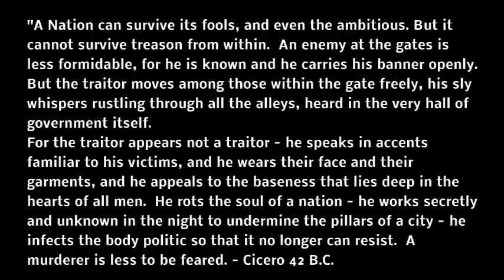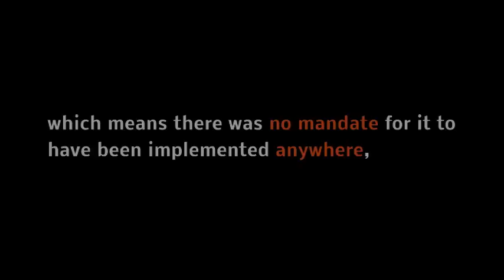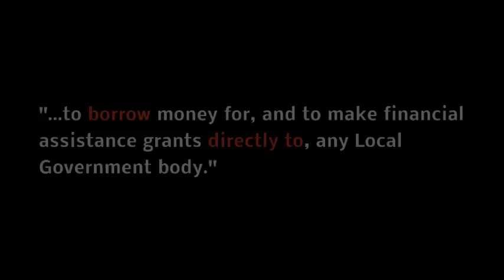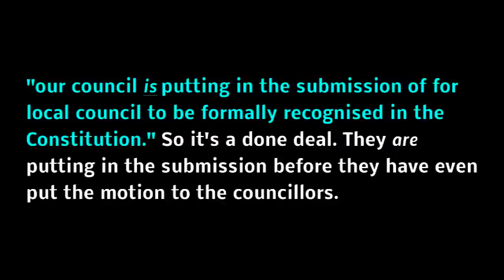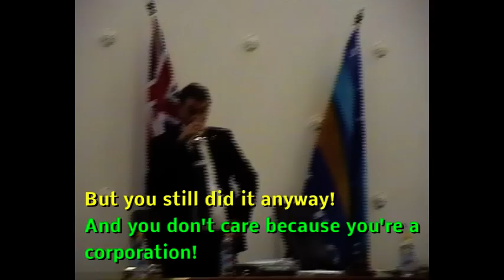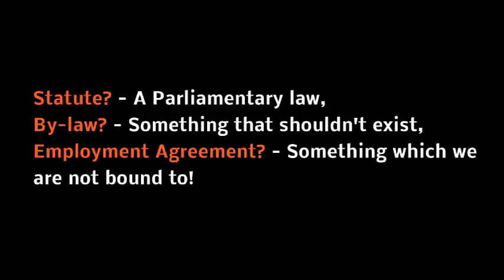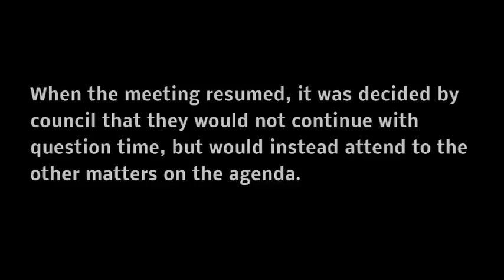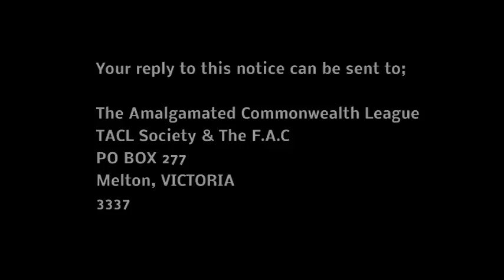Pirates of the Suburbs - Destroying Communities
Thanks to Scott Bartle who inspired this video (What The FUQ? ) including many others throughout Australia who are dedicated to protecting truth, justice and the rights of their fellow Australians. This is for you. Remember who you are.

Occupy your local council - Who are Local Councils or "Local Government"? Can they charge rates, can they issue penalties (and in the case of occupiers, do they have ANY right at all to ask you to move on?) In fact, do Local Councils or "Local Government" have any rights at all in your area? Absolutely not! None whatsoever. It's about time these corporations masquerading as government are exposed for the criminals that they are. Take back your community and stop these pirates from pillaging our Country suburb by suburb. It's up to all Australians to protect their country, council by council! - This video shows Melton residents doing just that! This video is also related to the article mentioned earlier proving the local media's lies & contempt for their own communities.
Mr. Tori maintained his position, because it suited him despite the information we gave him before the release of this video. We made it abundantly clear at the conclusion of our one-on-one meeting, that if he would not in the very least investigate our information or question his current position on the matter, then we consider him to be willfully criminal in his actions. He ignored us.
These people can no longer ignore the people they claim to serve. If they don't have a process within their system that ensures accountability and transparency, then it's up to us to hold them to account for their actions.

I know that many of you are extremely knowledgeable about the constitution and other matters of law, so I hope you can all add your own comments or corrections for others to read. We wanted to create something that keeps things simple and explains to the average Australian who wouldn't normally consider these matters, the gravity of the situation if we allow this to continue -- the point being, ALL laws are in the end THEORY. Don't forget that.

You are all that was and all that ever will be and NO MAN MADE LAW can tell you otherwise because of a "legal technicality" -- in any case, that argument ain't ever going to fly with your creator. Remember who you are.

If you have a youtube account, please upload it and share this very important information with every Australian. Go to your next council meeting or office and ask them the questions, serve the notices and let them know you are going to take back control of your community out of the hands of these criminals and back into the hands of the people that it belongs to. Let them know you won't put up with a corporate take over of our Communities or our Country. Don't bother writing to them, go there in person. Ask for proof of their authority. You have every right to do so.

See if your Council has a Facebook page and make sure they know how unlawful they are. Let your councillors and Mayor know that if they really want to represent you, then they have to stop representing the corporation.
NB: Here's Wayne Glews' talk. Only 5 minutes long and he talks about the unlawfulness of councils...and this was two years ago! Oh well, better late than never!